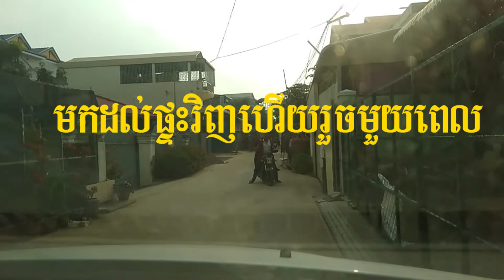BATTAMBANG CITY 04 05 2020